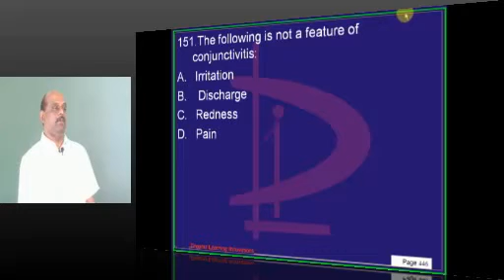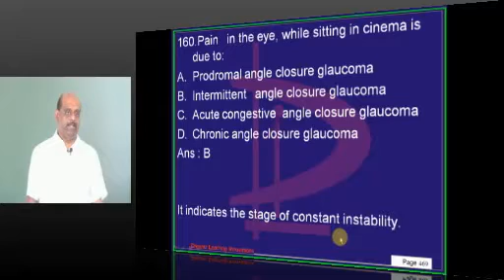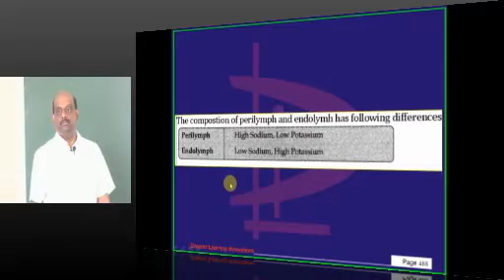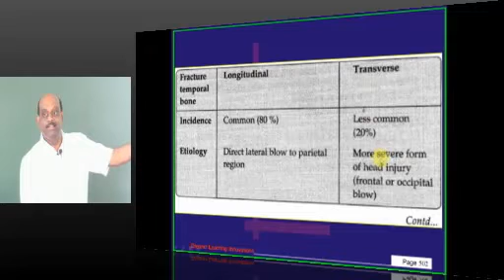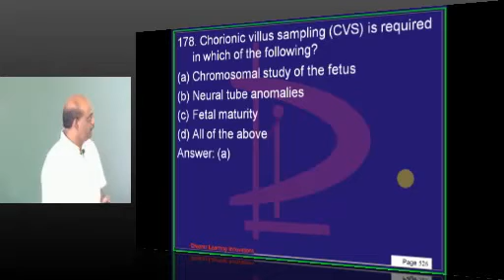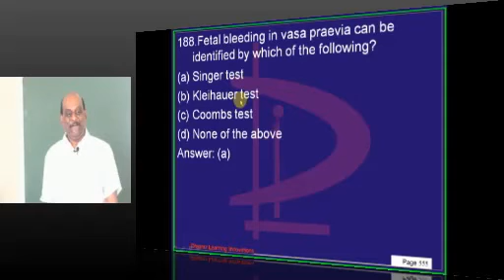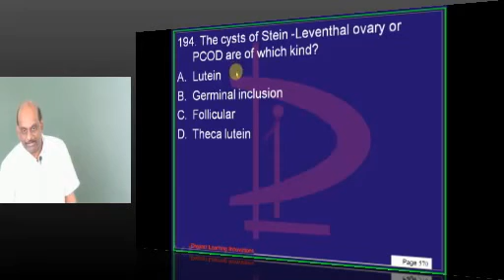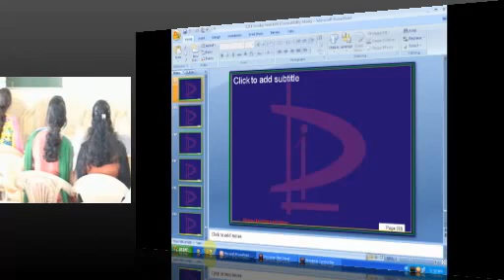NEETPG Test 1214 Lec 03